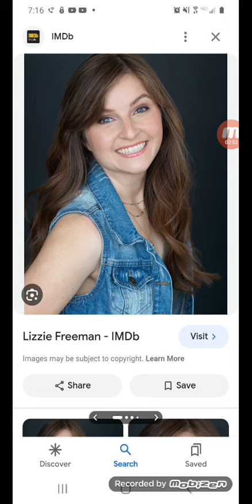Who like Lizzie Freeman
I do she is the voice actor of Pomni and I wish I can meet her in Comic Con someday but unfortunately it's too far to go to Comic Con to meet het